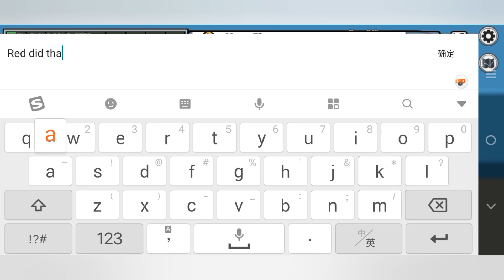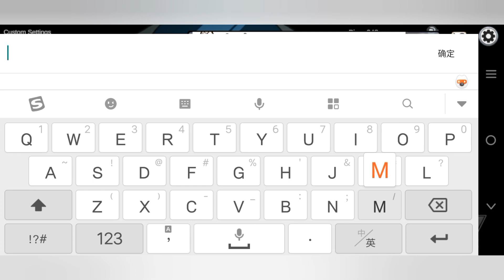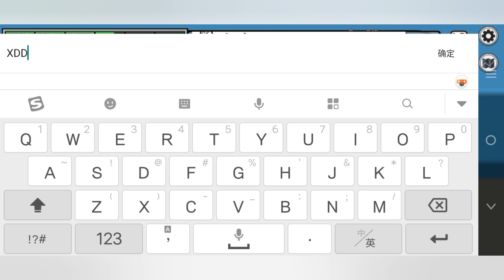The FASTEST Non-crew Crewmates Game in Among Us...? 🧐🔥 | TOR modded